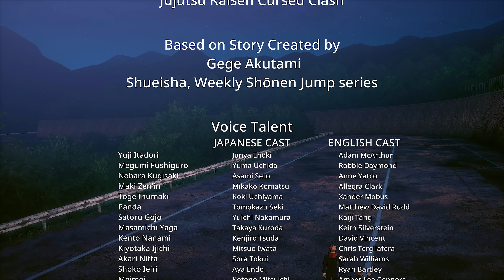EPISODE 65 - Accomplices || Jujutsu Kaisen Cursed Clash [CHAPTER 5] 2024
PC Specs:
CPU: Intel Core i7-12700K 5.00 GHz
Motherboard: Gigabyte B660M DS3H AX
Memory: Corsair Vengeance LPX Black 32GB DDR4
Primary Storage: 1TB Samsung 980 PCIe 3.0 NVMe SSD
Secondary Storage: 2TB Seagate BarraCuda HDD
Graphics card: GIGABYTE GeForce RTX 3060 Gaming OC 12G
Power Corsair: Cooler Master MWE 650
Case: DEEPCOOL MATREXX 55 V3
Operating System: Windows 11
Monitor: Samsung Odyssey G5
Controller: DualSense Wireless Controller

Jujutsu Kaisen Cursed Clash is a 2v2 fighting game developed by Byking Inc. Players will fight to master the Jujutsu of their favorite Sorcerers and Cursed Spirits. Select a main fighter and partner to implement unique combinations to complement a desired play style.

For the first time ever, the highly acclaimed series from Shueisha's Weekly Shonen Jump, Jujutsu Kaisen, is expanding into the domain of console games!

• 2 VS. 2 CURSED TECHNIQUE BATTLES
Aim to become the strongest together by taking advantage of the characteristics of each technique, aiming for a Joint Attack that is triggered by combining attacks, and working together in harmony to assess the battle situation!

• CHARACTERS WITH THEIR OWN UNIQUE CURSED TECHNIQUE
Familiar members such as Yuji Itadori, Megumi Fushiguro, Nobara Kugisaki, and Satoru Gojo, as well as Cused Spirits such as Jogo and Hanam, will also participate in the game.
Each character has his or her own unique Cursed Technique and actions.

• MASTER A NEW DOMAIN IN THE BATTLE!
As you grow in battle, more powerful techniques and latent abilities blossom.
Embrace the core of the Cursed Energy and win in the intensifying battle situation!

• UNLEASH THE SUPER DREADNOUGHT CURSED TECHNIQUE AND SEIZE THE VICTORY!
At the end of the game, when both players are fully developed, powerful techniques clash with each other.
The player must overwhelm his or her opponent dynamically, just as in the anime!